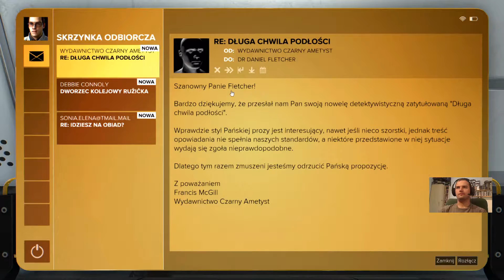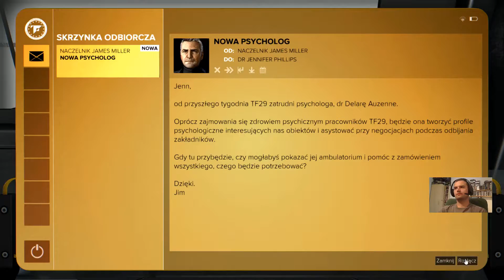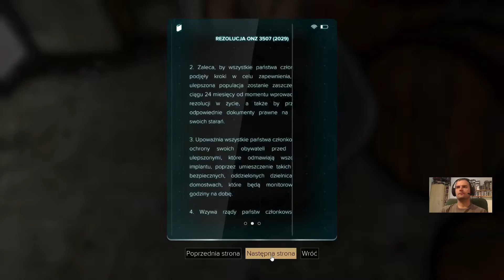Deus Ex: Mankind Divided (06) - (GamePlay / Let's Play) - "TF29"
Komentujcie i oceniajcie :)

Akcja Mankind Divided rozpoczyna się w 2029 roku, czyli dwa lata po wydarzeniach przedstawionych w poprzedniej części serii. Kiedy w wyniku niesławnej awarii biowszczepów miliony „ulepszonych” zaatakowało ludzi pozbawionych augmentacji, w społeczeństwie wytworzył się wyraźny podział pomiędzy osobami bez modyfikacji a ich posiadaczami. Ci ostatni zaczęli być zbierani w swoistych gettach, w których szerzyła się przestępczość, a policja nadużywa swych przywilejów. W atmosferze niepokojów społecznych zaczęły rozwijać się organizacje terrorystyczne, walczące o równe prawa dla „ulepszonych”. Podczas rozgrywki wcielamy się ponownie w naszpikowanego augmentacjami agenta Adama Jensena, który współpracuje jednocześnie ze specjalną sekcją Interpolu o nazwie Task Force 29, powołaną do walki z terroryzmem, a także z grupą hakerów znaną jako Juggernaut Collective. Celem bohatera jest rozpracowanie złowrogiej organizacji Iluminatów. W poszczególnych misjach obaj sojusznicy nierzadko stawiają przed protagonistą sprzeczne cele, co zmusza gracza do prowadzenia niebezpiecznej gry, w której stawką jest los całej ludzkości.

Źródło: Gry-Online